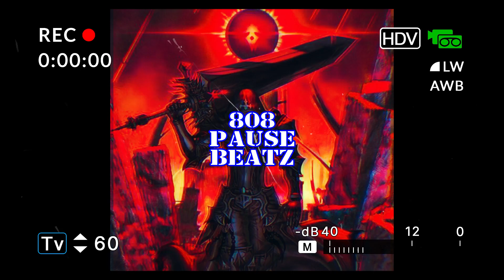[🅵🆁🅴🅴] (SAMPLE) (𝐂𝐑𝐀𝐙𝐘) HEAVEN SUPERTRAP X EXPERIMENTAL TRAP TYPE BEAT 2023 | SPIRITUAL WARRIORS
[🅵🆁🅴🅴] (SAMPLE) (𝐂𝐑𝐀𝐙𝐘) HEAVEN SUPERTRAP X EXPERIMENTAL TRAP TYPE BEAT 2023 | SPIRITUAL WARRIORS | PROD. 808PAUSEBEATZ
❗ALWAYS CREDIT (prod.  @808pausebeatz )
❗Discover, interact and buy my crazy beats!

(TAGS IGNORE):
Free
Free instrumental
Free instrumental 2023
Free type beat instrumental
Free trap
Free trap type beat
Free trap type beat 2023
Free trap instrumental
Free trap instrumental 2023
Free trap beat
Free trap beat 2023
Gospel
Gospel type beat
Gospel instrumental
Gospel type beat 2023
Gospel instrumental 2023
Gospel beat
Gospel  beat 2023
Jesus
Jesus music
Jesus My Saivor
Superdrill type beat
Superdrill instrumental
Free Drill Type Beat
Free Instrumental
Beat trap 2023
Trap Beat 2023
Supertrap type beat
Supertrap instrumental
Supertrap type beat 2023
Supertrap
Drum Kit
Drum kit 2023
Supertrap drum kit
SoulsBorne instrumental
Supertrap type beat
Supertrap instrumental
Supertrap drum kit
Beat 2023
Type beat
Type beat 2023
Instrumental 2023
Instrumental
Epic music
Epic music 2023
Epic music insrumental
Hard type beat
Hard instrumental
Hard type beat 2023
Hard instrumental 2023
Hard trap type beat 2023
Hard trap instrumental 2023
Supertrap instrumental 2023
Angel music
Experimental music
Exerimental type beat
Experimental type beat 2023
Experimental instrumental
Experimental instrumental 2023
Christian music
Christina hip hop
Christian music 2023
Christian hip hop instrumental
Christian hip hop type beat
Christian hip hop type beat 2023
Christian hip hop instrumental 2023
Orchestra
Orchestra music
Orchestra music 2023
Orchestra type beat
Orchestra type beat 2023
Orchestra instrumental
Orchestra instrumental 2023
Christian
Christian beat
Christian beat 2023
Christian song
Christian song 2023
Christian free type beat
Christian free instrumental
Christian rap
Christian rap music
Christian rap music 2023
Christian hip hop music 2023
Christian song
Christian song 2023
Christian playlist 2023